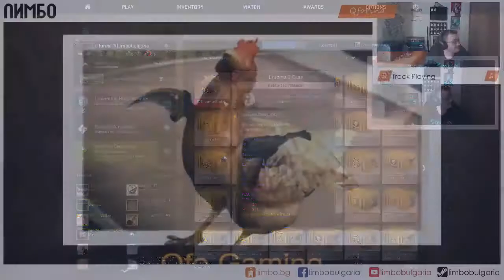LIMBO Community - Qfo реагира на Qfo vs AWP-ers by Premiumvision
Реакцията на Qforina при първото гледане на превърналия се в култов монтаж от неговия монолог, посветен на AWP-то в CS: GO. Клипчето е дело на Premiumvision, a неговият канал можете да намерите тук

Ако и вие сте правили видео, картинка или каквото и да е, свързано с нас, кажете ни - на нашата Facebook страница или на мейл и ще го споделим. Благодарим ви за подкрепата и активността!